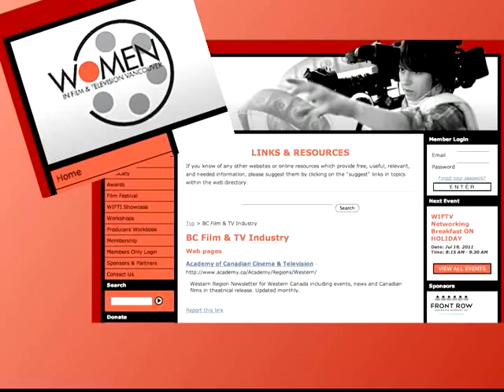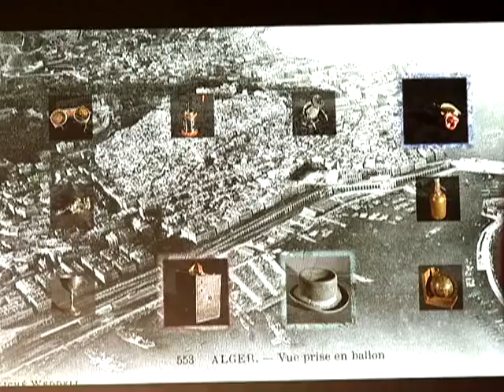Stand Up Paddle Boarding in Vancouver on The Express July 4, 2011 Part 1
Vancouver - Film - Erin Shaw looks at the work of local filmmaker Lauren Grant and her visit to the Banff Media Fest
Surrey - Community - Tim Chung finds out what makes Steam Punk tick